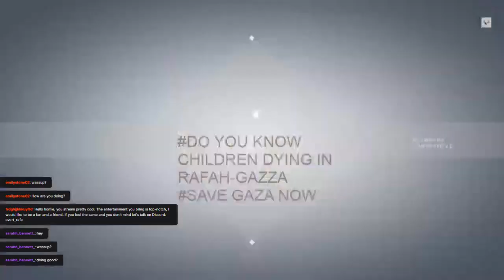Valorant with new Laptop Yeaaaaah Stream #030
I GOT MY NEW LAPTOP YEAAAH 🎉🎉🔥.

I am playing with my friend Korionx, thanks for the game bro. You can find his channel here: